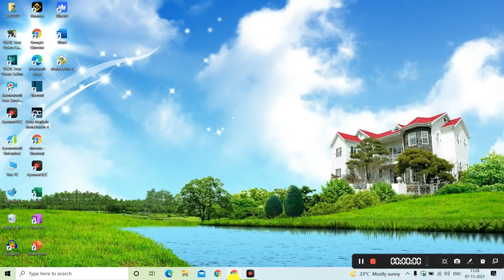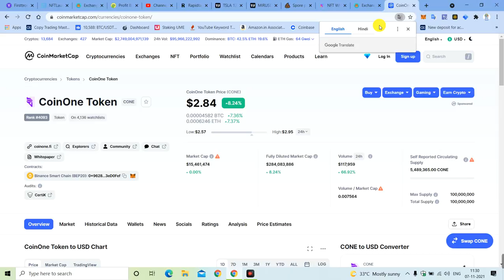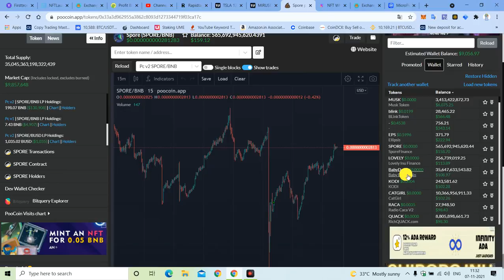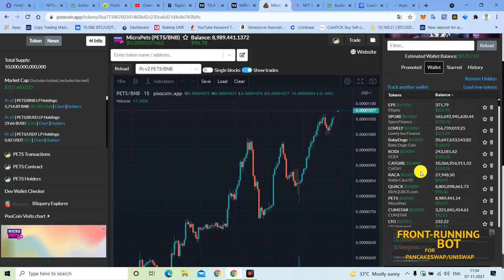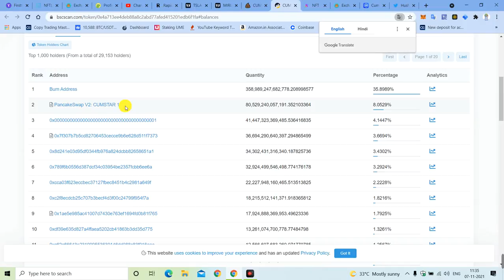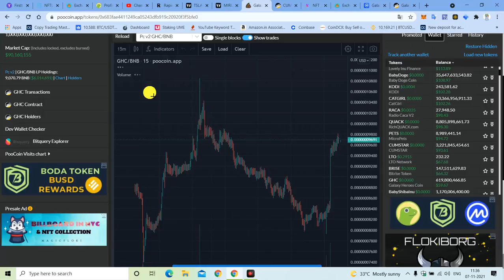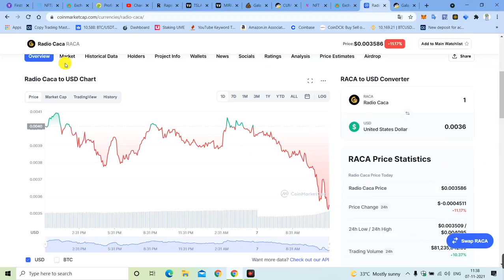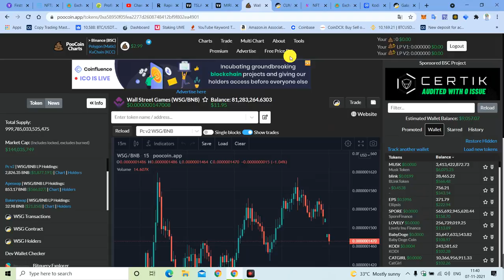करोड़ पति या फिर रोड़पति बनेंगे | My 10 Token Holding | ये Token बना सकते है रोड़पति